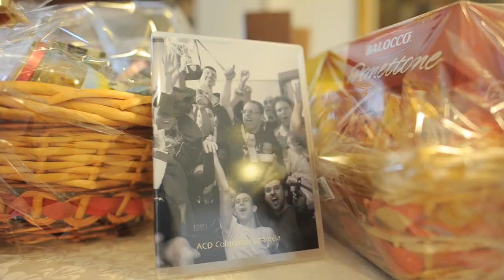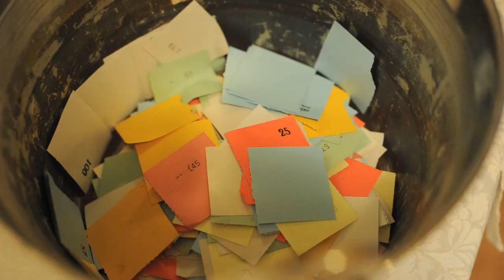ACD Colognola - Natale 2010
I ragazzi de La Vecia nella splendida cornice della Vecchia Fontana si scambiano gli auguri di Natale